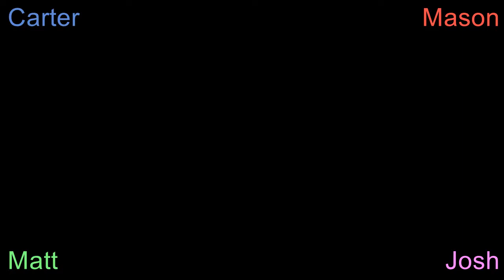Let's Play - Alien Hominid: PDA Games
Josh, Matt, Carter and Mason go into a weird game and beat levels and stuff. Who will finish first ? Who will die ? Who will get the most grapes ? Find out...

Matt is the loud one
Josh is the one making weird noises
Carts is the one who sounds like he has a cold
Mason doesn't talk

--ADD US--

Matt - whompy17
Carter - bobwii111
Josh - SUPR3M3 TYBALT
Mason - xXSavageWolfXx7